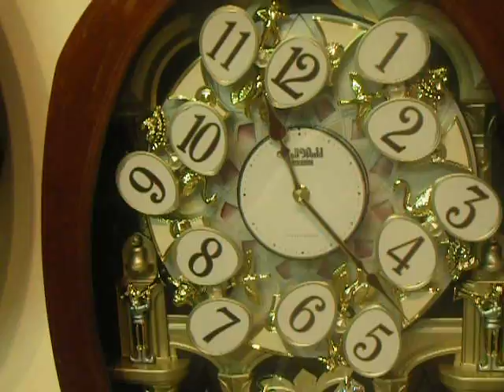Encore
How the encore moves